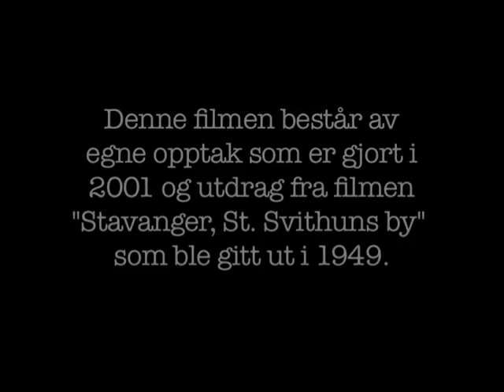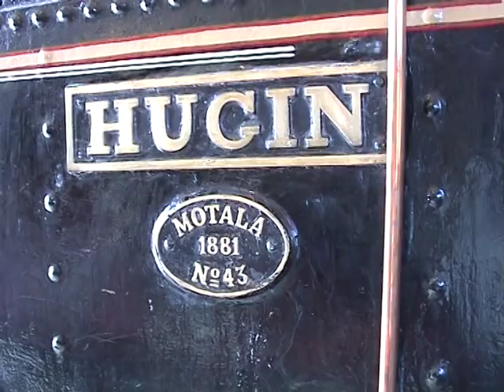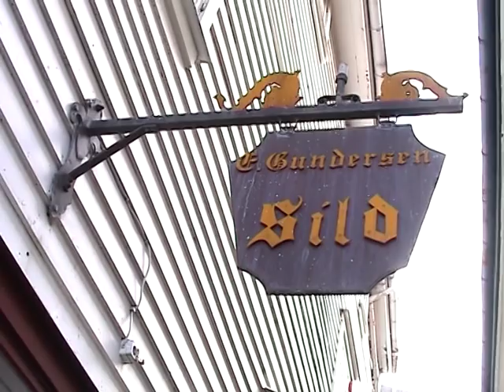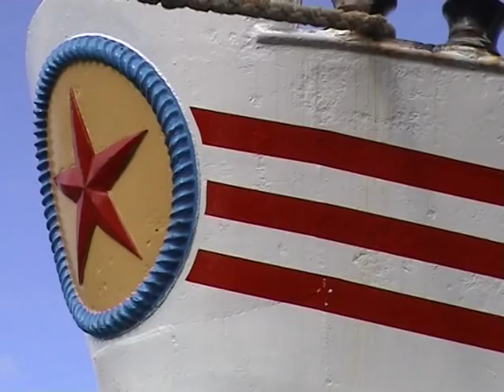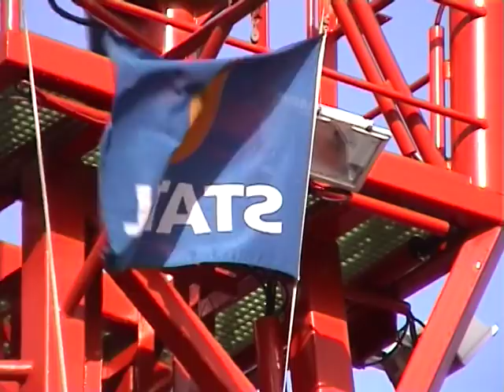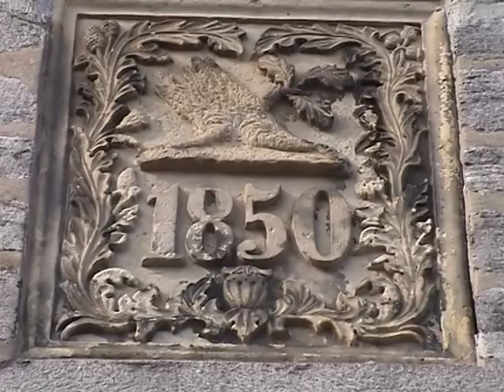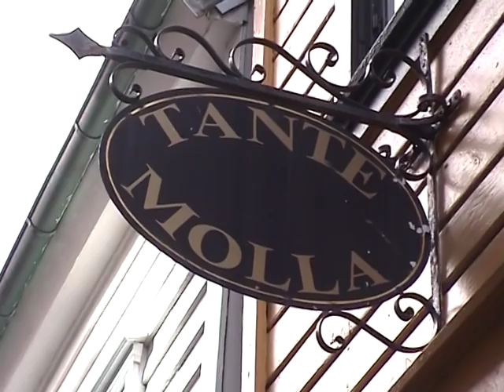Stavanger før og nå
Filmen består av glimt fra filmen "Stavanger St. Svithuns by" fra 1949 og film som jeg selv har tatt opp i 2001. Filmen varer i 12 minutt og 37 sekund.